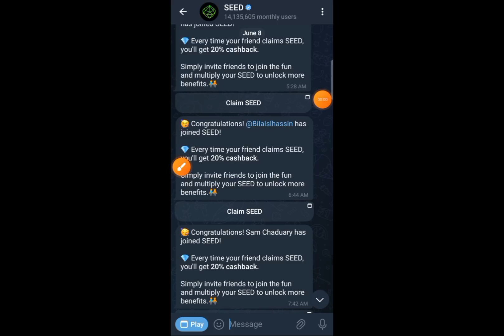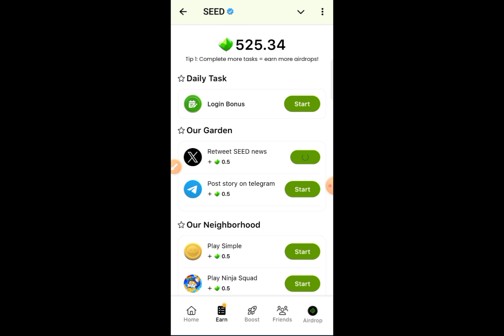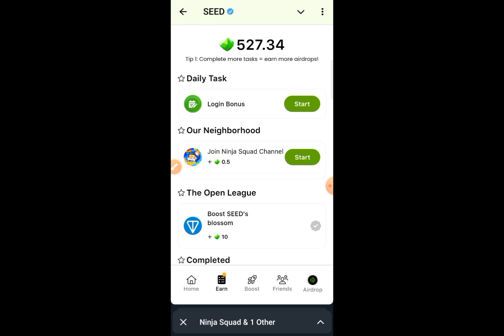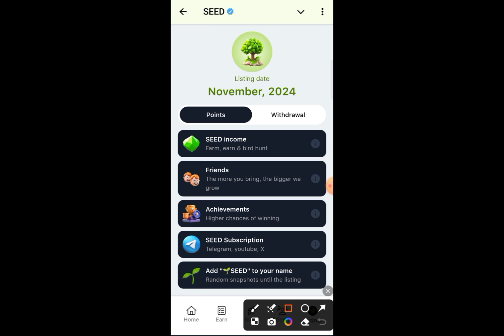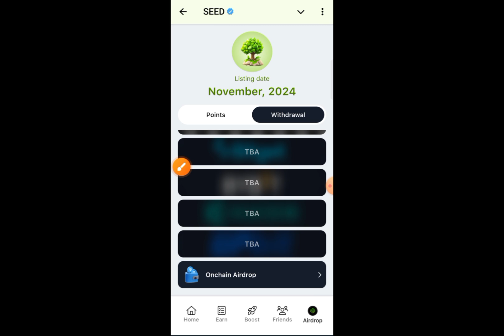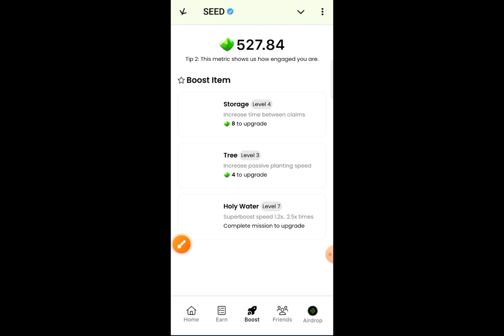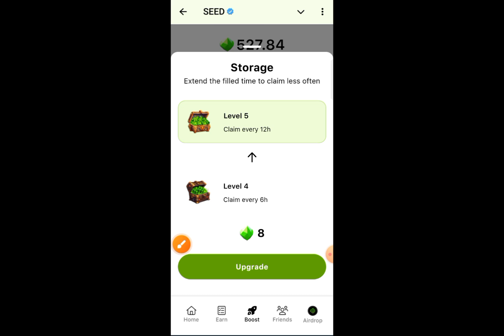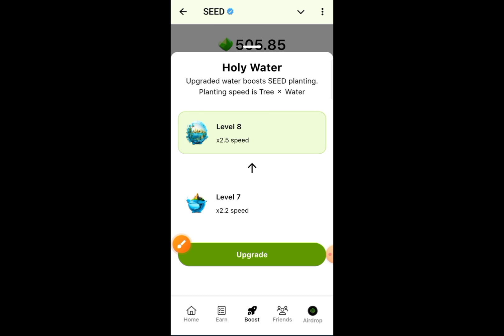seed airdrop - seed telegram bot - seed bot telegram - seed listing date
In this video I have given complete information about seed airdrop how you have to complete the task and connect the wallet

Top question ⁉️
Seed
seed airdrop mystery box
Seed airdrop
seed airdrop egg hatch
seed airdrop badge
free airdrop
seed airdrop listing
seed airdrop market
seed mining
free mining
telegram mining
Seed telegram bot
telegram mining bot
seed app airdrop
seed coin mining
Seed bot telegram
seed airdrop marketplace
seed mining today
seed mining listing
best airdrop
telegram mining seed
Seed listing date
seed app mining bot
seed coin mining app guide
bot mining
seed airdrop update
seed mining
seed game telegram
seed mining new update
seedhe maut
seedevi mama
seed wallet connect
seed app mine seed withdrawal